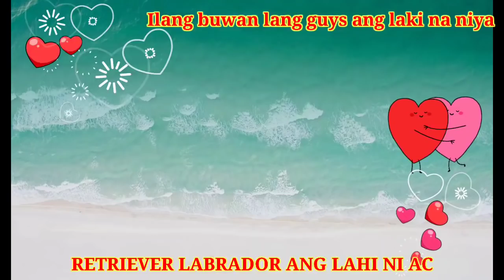ACAMARU MOMENT (ANG ALAGA KONG ASO)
Ilove you ACAMARU imiss you antyin mo ako